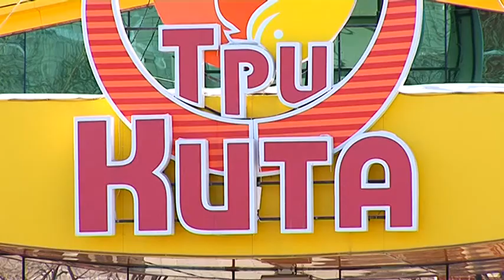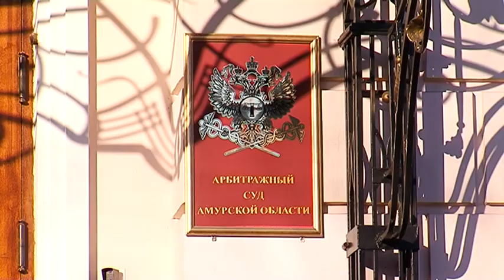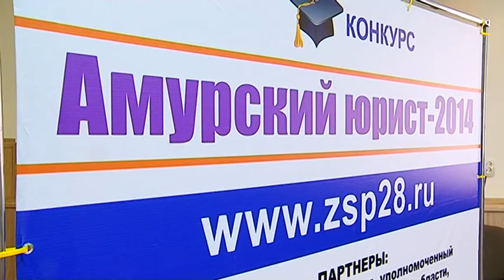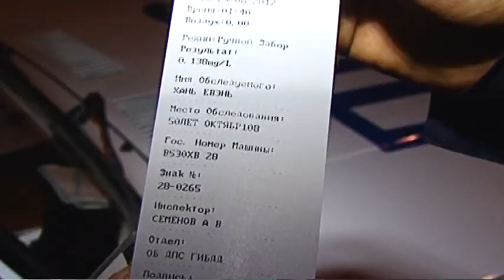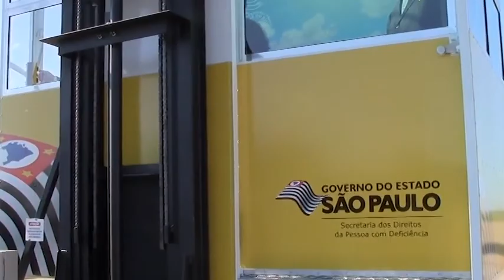Выпуск программы "Город" от 17.02.2015